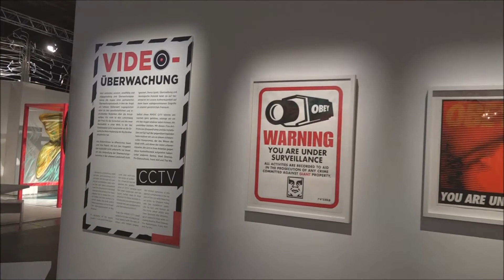Magic City in der Kleinen Olympiahalle München am 12 04 2017 Teil I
Magic City
in der Kleinen Olympiahalle München am 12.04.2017 Teil I